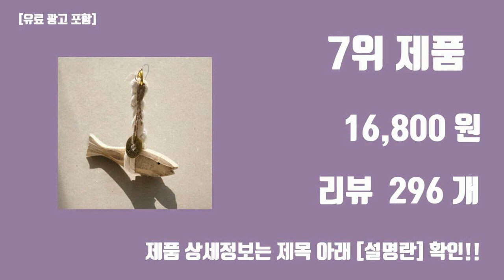인테리어용품 몰 탑10 인기순위, 판매가격, 리뷰, 후기 추천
신박한 트랜드 인테리어용품 몰 탑10 인기순위, 판매가격, 리뷰, 후기 추천

1위. 하나샵 러브 폭소웃음 인테리어 인형 소품 4p 세트 6176, 혼합색상 [9,500원]

2위. 플랜와이 릴렉스 인테리어 불독 트레이 악세사리 소품 보관함, 블랙 [21,960원]

3위. 일육일팔몰 무적의 타이타닉 유람선 표류병 배 차량 인테리어 장식 소품, 블랙펄 [10,500원]

4위. Sunwer 집들이선물 개업선물 돈벼락 재물가득 풍수 장식품 생기 도자기 세트, 아이보리쓰리피스 [55,800원]

5위. 시떼몰 황금 뛰는 달리는 말 장식품 풍수 소품 2마리세트 [23,100원]

6위. 모형책 14종세트 홈카페 꾸미기 집들이선물 빈티지 인테리어 샵 촬영 소품 장식 가짜책, 혼합색상 [27,100원]

7위. 티스메아 엽전 액막이 명태 북어 개업 선물 집들이 이사 풍수 소품, 혼합색상 [16,800원]

8위. 달빛코드 인테리어인형 장식품 인테리어소품인형 오리 장식인형, 귀여운 커플 [12,500원]

9위. 지오샵 인테리어 소품 춤추는 고양이 트레이+미니어쳐+선글라스, 아이보리 [25,000원]

10위. 아미토 릴렉스 인테리어 불독 트레이 악세사리 소품 보관함, 블랙 [21,500원]